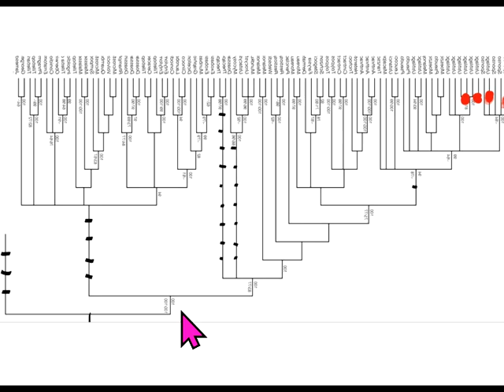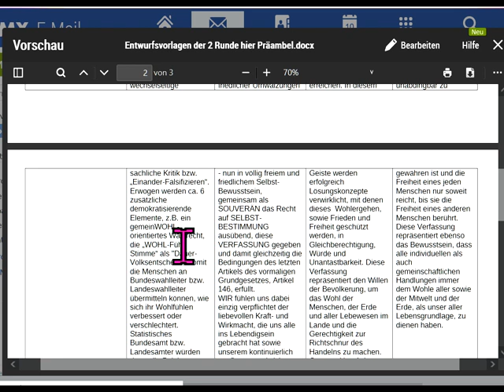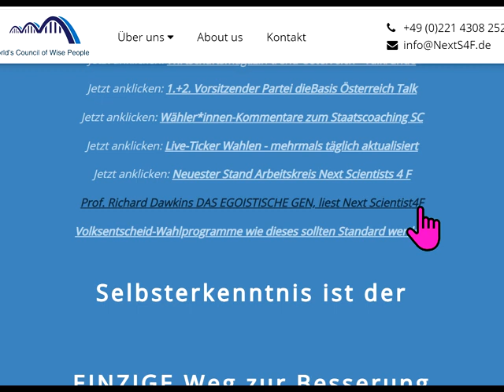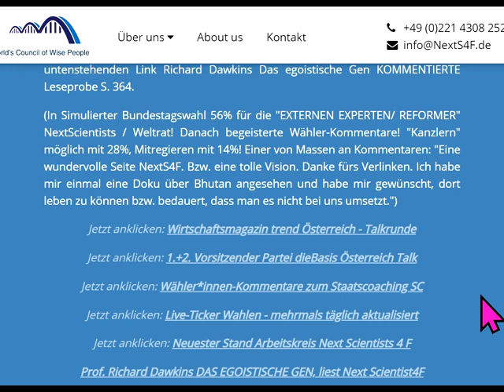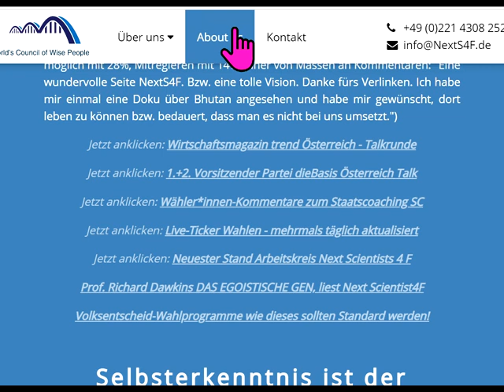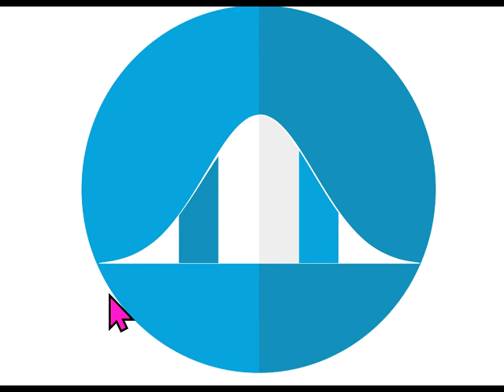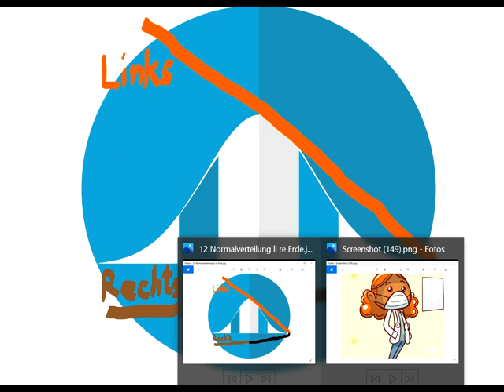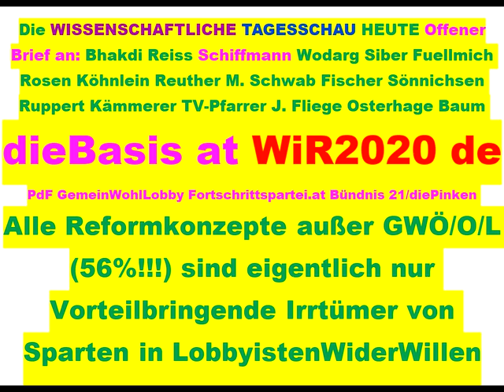Tips für dieBasis Sucharit Bhakdi Wolfgang Wodarg Bodo Schiffmann Reiner Fuellmich D Siber M. Schwab